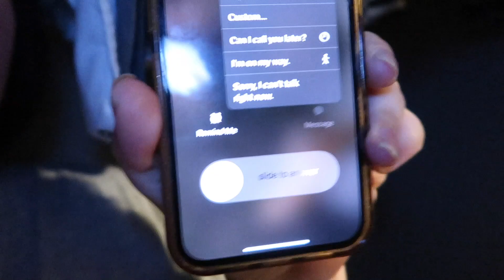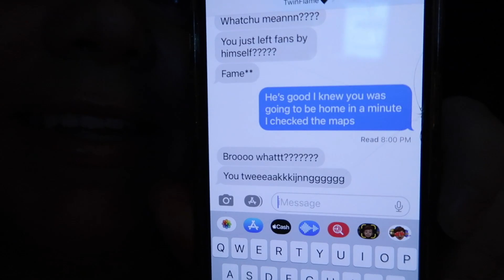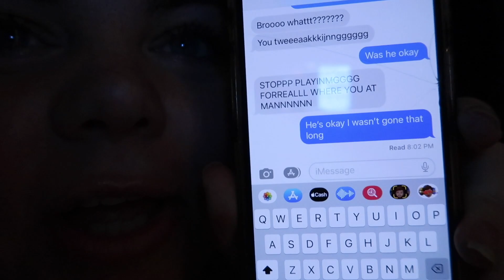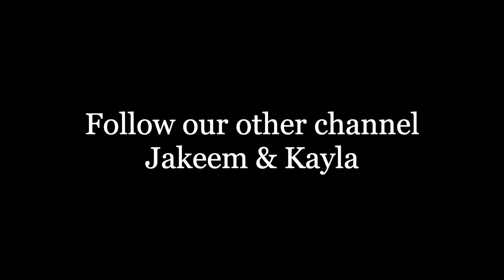LEAVING MY BABY AT HOME ALONE!!! (PRANK ON FIANCE)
I wanted to bring you guys the first prank on this channel!!! If you have any video ideas or suggestions that you would like to see us do be sure to SUBSCRIBE to this channel and COMMENT below what you would like to see!